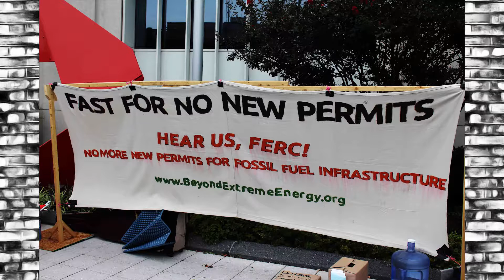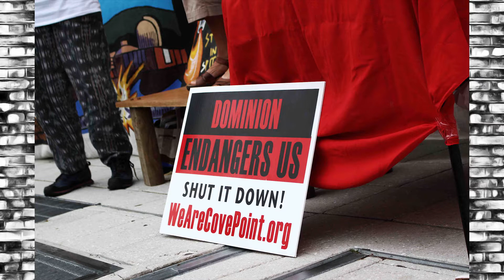Fracking, fasting & keep fighting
Quick shout out to the Prop 49 rally in SF on October 6th! Be there for we, the people!
Moving on, a fast against the ass-hats handing out fracking permits like candy on Halloween - the disregard for people and planet is fucking frightening. Between occupying and literally breaking bread, BXE continues the fight against big oil and gas.